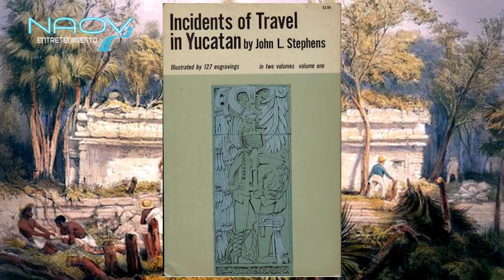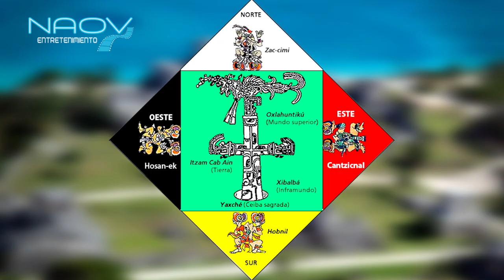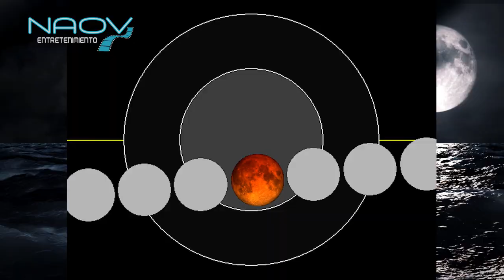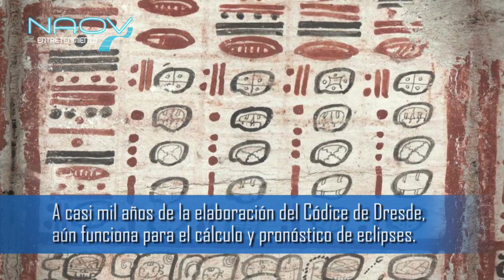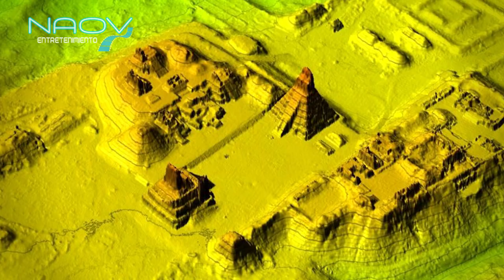Tulum: Misterioso Lugar Maya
En la costa oriental de la península de Yucatán se encuentra la misteriosa ciudad amurallada de Tulum, originalmente conocida como Zamá, que significa "amanecer" y que representa uno de los últimos bastiones de la cultura maya.

Tale  by Rafael Krux

Moments Of Tension  by Rafael Krux

Circles In The Sky  by Rafael Krux